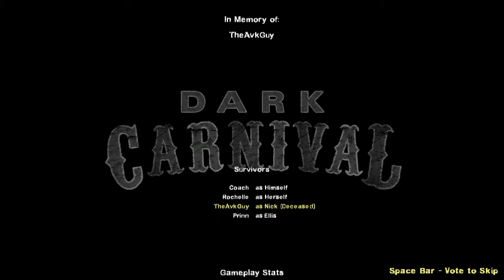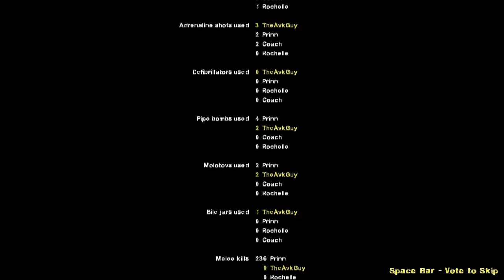03 - L4D2 Dark Carnival Part 5 - Being Struck Down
It was my Doom.